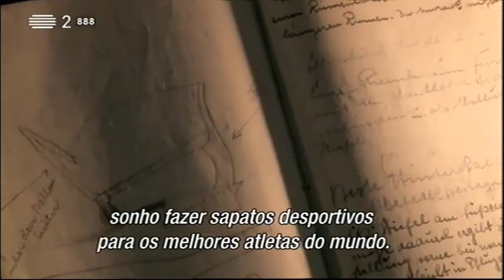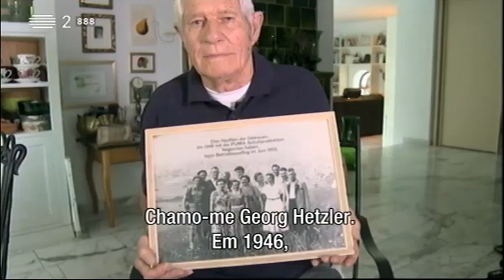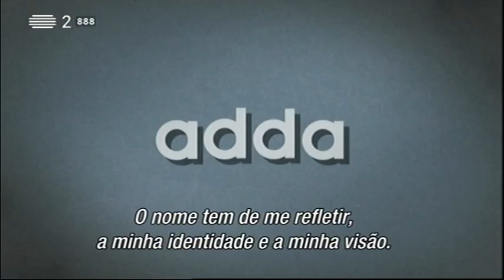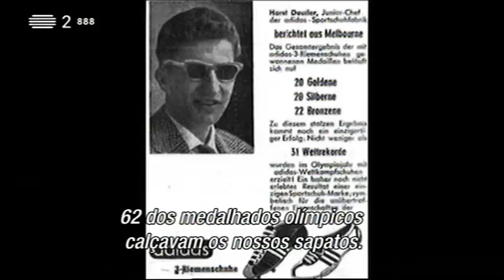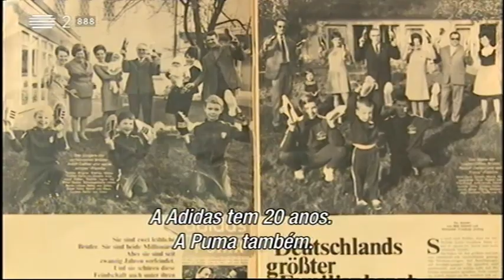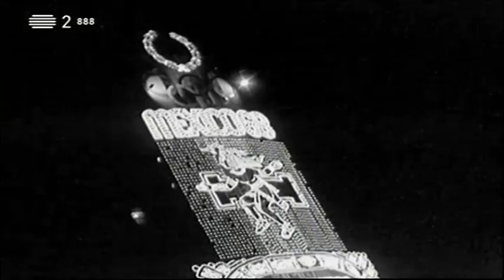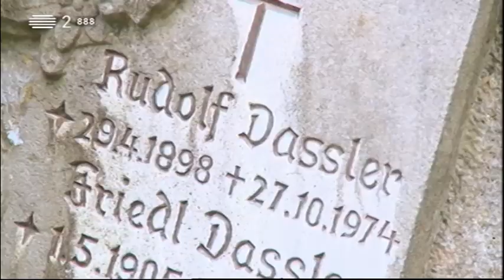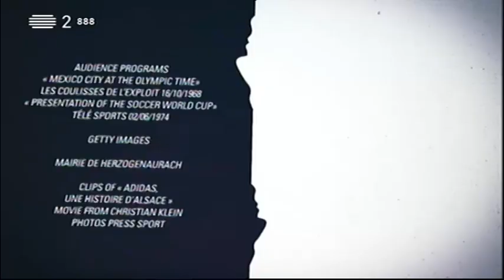Face to Face - Dassler VS Dassler: Puma Against Adidas.